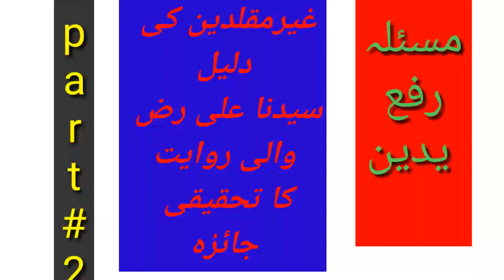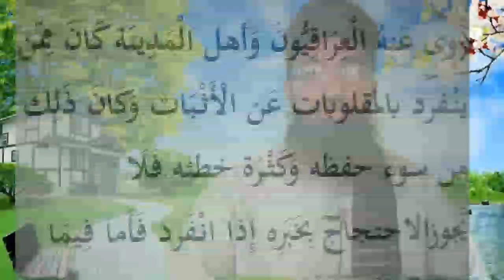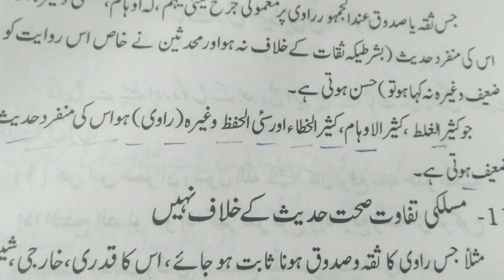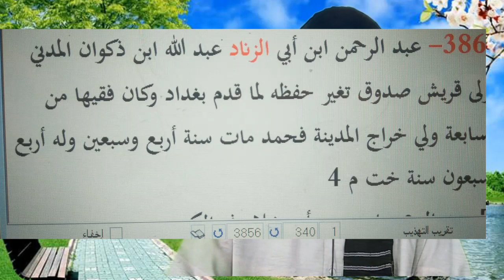masala rafa yadain.reply to toseef ur rehmaman&meraaj rabbani&umer siddeq&muhammad ali mirza .part:2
1206 Namaz may Rafa Yadain Karna Kesa hay, Allama Syed Shah Turab ul Haq Qari10 Videos Daily4,866 v
Rafa ul yadain sahi ya ghalat - Mufti Tariq MasoodPakka Molvi2,030 vi
Tark-e-Rafa Yadain Sahi Bukhari Se Sabite Hai By Muhammad Nawaz Hudaifi 2017Tabligh-e-Islam6,299 v
Zarur Dekhe Wahabi Ahle Najdiyo ki Dogli PolicyMuhammed Asif Hanfi Quadr
Tark e Rafa Yadain,Mufti Shabbir Ahmad Dora Tahqiq ul Masail 2014
Dr Tahir ul Qadri - Rafa Yadain kerna aur na kerna? Early Childhood Education Question and AnswerLiwajhi.Munazra Rafa Ul Yadain HD 2017 | Mulana ilyas Ghuman VS Hafiz Umar Sadiq.Munazra Rafa Ul Yadain HD 2017 | Mulana ilyas Ghuman VS Hafiz Umar Sadiq
Munazra Rafa ul yadain
Munazra Rafa ul yadain ahle ha
Allah Maslaq e haq Ahle hadees or Ulama e Ahle hadees ki hifazat farmaye Aam
Muhammad Noman1 yea
AL FALA Ahle hadith SALAFI2 months ago
maslak e ahle hadess zindabad ulma e ahle hadess zin
waah zindabad ahle hadees ye dikhao qabr pugne walo
Munazra Rafa ul yadain part 24 of 27 b/w Ahle Hadith and DeobandiHafizMuhammadIrfan199,338
Munazira Ahle Hadees VS Brelvi Hanfi (6)tariq94541,38
Ilyas Ghuman Vs Umar Sadiq Vs Hanif Qureshiullama e haq83,448
MOLVI ILYAS GUMMAN DEOBANDI KA MUNAZARA SA FARAR 7ircpk4357,812
Munazra Rafa Ul Yadain HD 2017 | Mulana ilyas Ghuman VS Hafiz Umar Sadiqullama e haq199,986 v
Munazir e Islam Molana Umar Siddique Sahib -Begam Kot 14-10-17LahoreDAWAT E QURAAN O HADESS35,856
Munazra Sunni vs Wahabi (must watch ) Urdu HindiSalam Channel302,934 v
Raf ul Yadain - Maulana ISHAQNajam Chaudry37,762 v
Best HD Munazara Rafa ul Yadain Hanafi vs Ahle Hadees Debate - Namaz mein Haath UthanaAhle Haq513,442 vi
Barelvi Vs Wahabi Challenge __Barelvi Peer Challenge to Wahabi Molvi Expose by Tauseef ur RehmanFactorys of Shirk80,445 v
Kya Mumtaz Qadri ko Shaheed kaha ja Sakta hai By Tauseef ur Rehman RashdiFactorys of Shirk206,hle hadees se munazra by mufti tariq masood sahabMufti tariq masood23,422
intro- Qabar parastao ka naya khuda .Lasani sarkarcal2tawheedRec (2018)kakabhaistudio2Recommended fo
Wahabi Hmary Dost hain ! Allama Khadim Hussain Rizvi Talking ABout WahhabismIslah e UmmatRecommended for
Ilm e ghaib Munazra Hafiz Ehsan Iqbal vs Ahle HadeesRadd-E-Wahabiyat264,19
tauseef ur rehman angry.